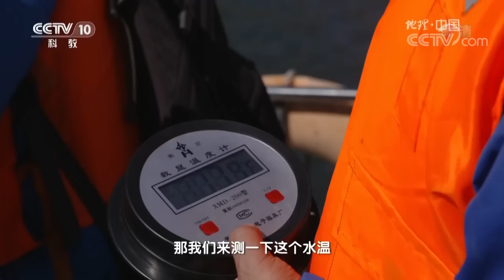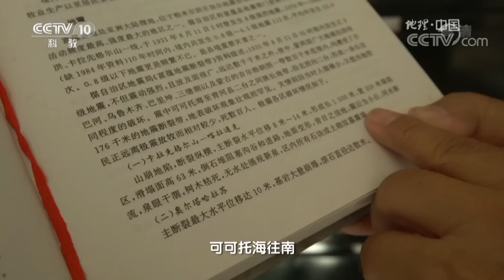《地理中国》 冰湖探奇 神秘的秋冬牧场 20190619 | CCTV科教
本期节目主要内容： 新疆，一个面积广阔而神奇的地方，千百年来，这里的草原上一直流传着转场的古老传统。牧民们会根据季节的变化，选择前往面积更大的草地，水源更加充足的地方，四季更替，从不停歇。然而，有一个地方在外来者看来却显得非同寻常，据说那处神秘之地，并不像其它牧场一般拥有宽广的草场，那么，牧民们和他们的牛羊是如何在那里度过秋冬的呢？